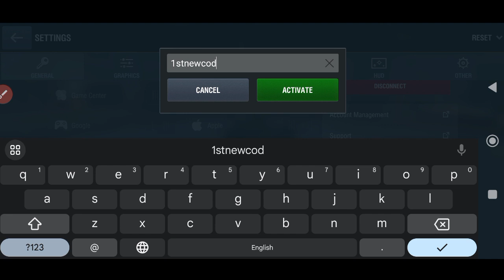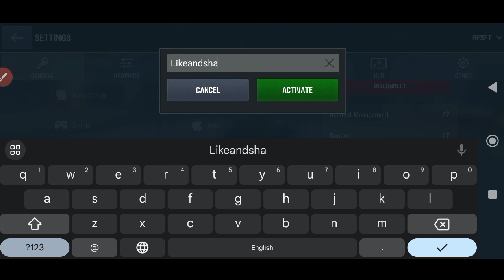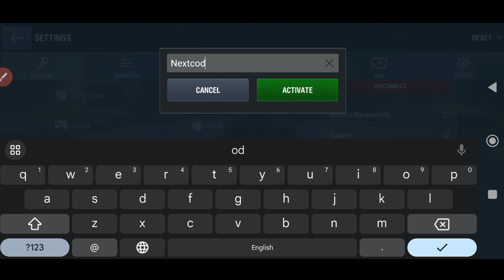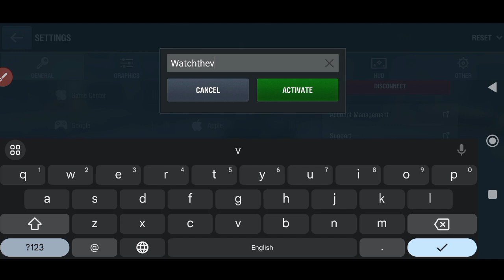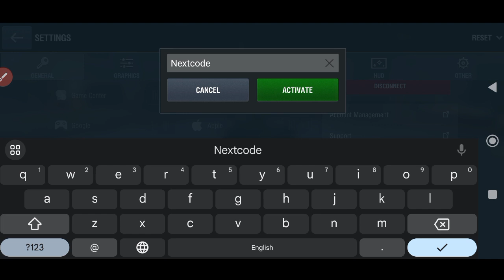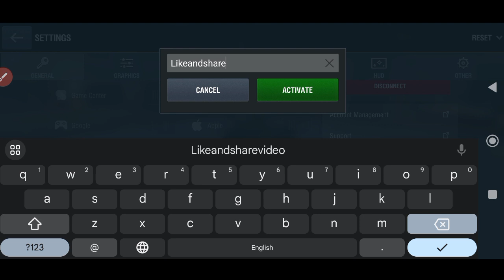🎁 APRIL CODE 🎁 WORLD OF TANKS BLITZ BONUS CODES 2024 - WORLD OF TANKS BLITZ CODES 2024